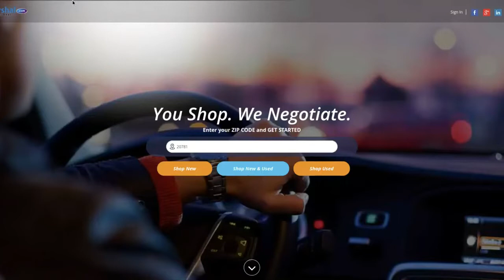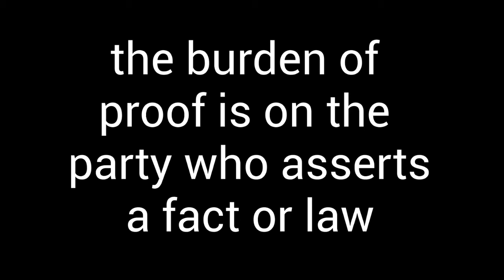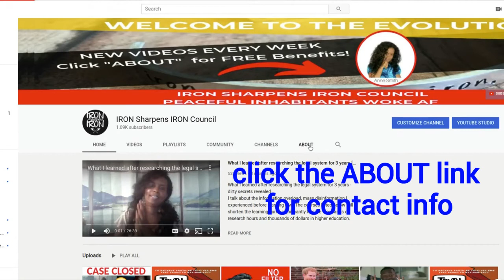How to win in court with burden of proof (top legal secret revealed)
LEGALLY SPEAKING - Simplifying the complex world of law, one video at a time. Thank you, be safe, and cheers to freedom and prosperity!

LAW MADE EASY (LEARN MORE IN 67 PAGES THAN A ROOMFUL OF LAWYERS)

Positive vibes only. All negative comments will be ignored or deleted.

When Anne's daughter was railroaded in court with lies, Anne was left broke and broken for 7 years. Today, Anne shares her journey to help others.

🎁 SUPPORT
A portion of all sales and proceeds goes to humanitarian initiatives. So when you invest in yourself, you're also changing the world.